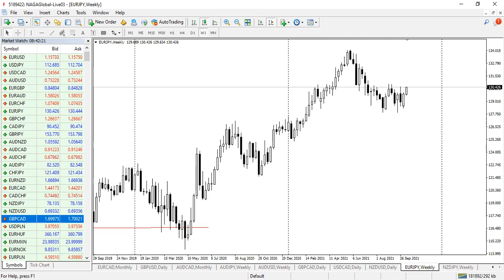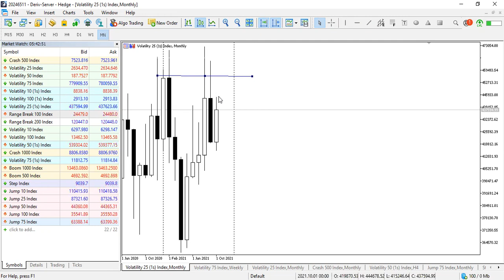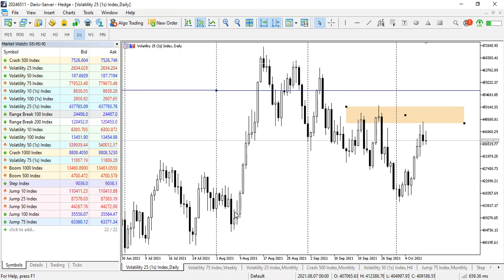Market Analysis Today 11/10 /2021